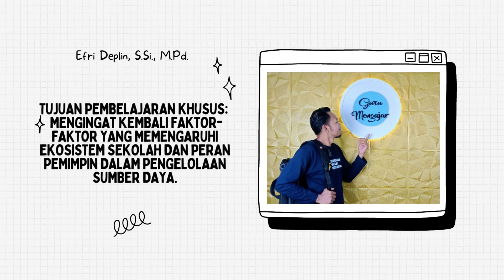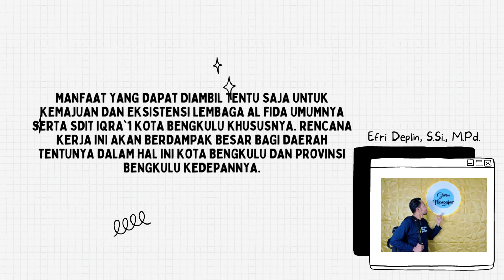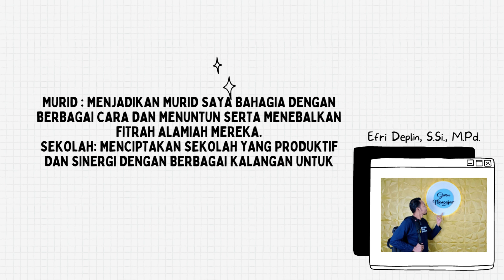TUGAS 3.2.a.3. Mulai dari Diri - Modul 3.2 Pertanyaan KETUJUH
7. Apa saja kegiatan, materi, manfaat, yang Bapak dan Ibu harapkan ada dalam modul ini?